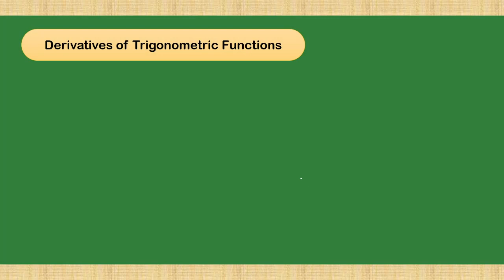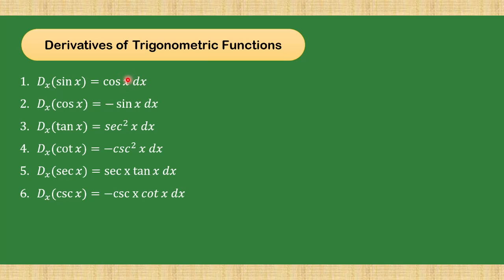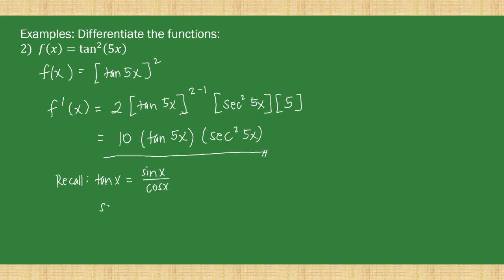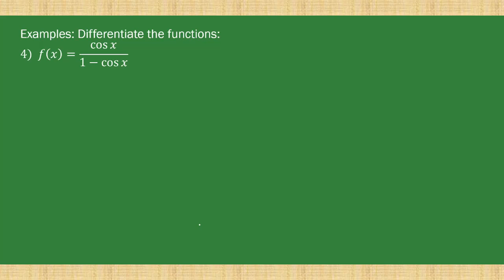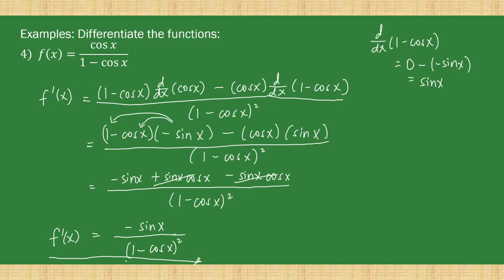[Tagalog] Derivative of Trigonometric Functions (Grade 11 Basic Calculus / Differential Calculus)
Ano ang derivative ng sine, cosine, and tangent functions?
Ano ang derivative ng cotangent, secant, and cosecant functions?

00:00 Intro
00:17 Derivatives of Trigonometric Functions
01:44 Example 1
03:44 Example 2
06:27 Example 3
08:00 Example 4